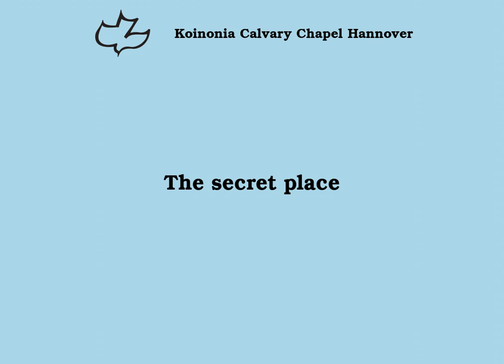The secret place